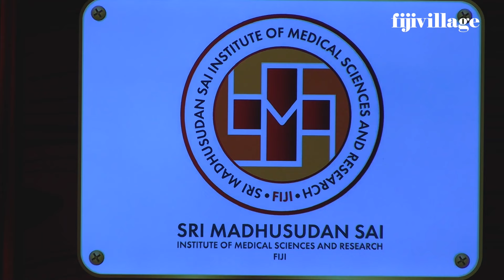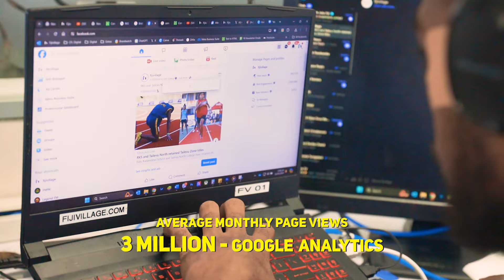Sri Madhusudan Sai Institute of Medical Sciences and Research Fiji to be established - Tappoo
The Sai Prema Foundation has announced that it will establish the Sri Madhusudan Sai Institute of Medical Sciences and Research Fiji to nurture and empower the brightest minds from Fiji and the Pacific shaping them into tomorrow’s medical pioneers.